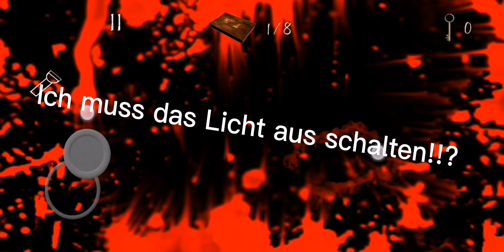Slenderina 2, mein erstes mal, ich hatte keine Ahnung 😳